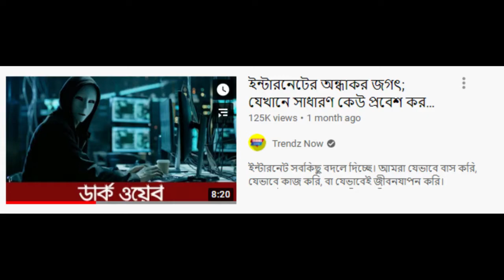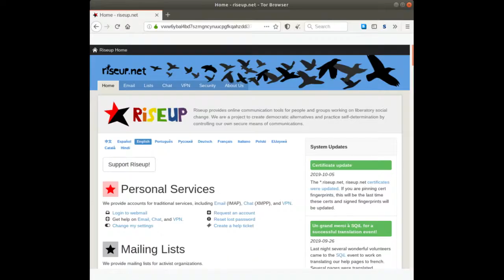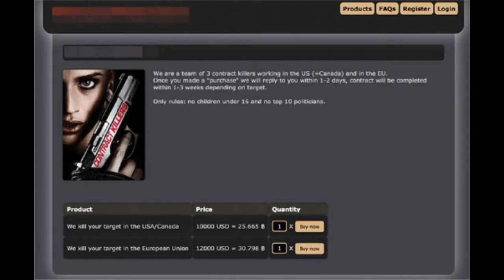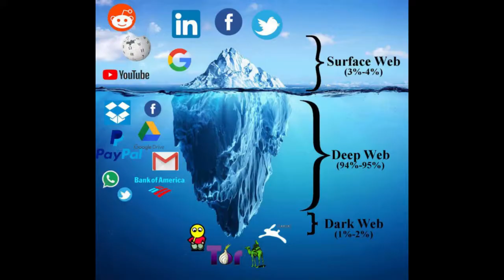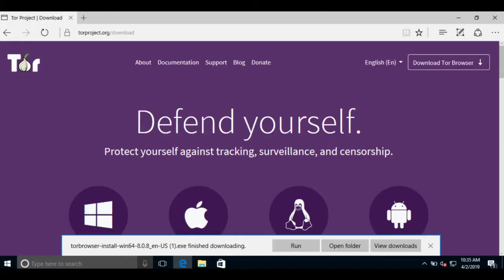ডার্ক ওয়েব মানেই কি হ্যাকিং ?? Dark Web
Deep and Dark web are often getting confused
The dark web forms a small part of the deep web, the part of the Web not indexed
by web search engines, although sometimes the term deep web is mistakenly used
to refer specifically to the dark web.

First part about Mars: মানুষ কি পারবে মঙ্গোল গ্রহে যেতে  || Human Exploration of Mars.